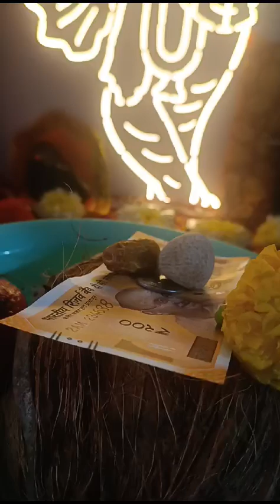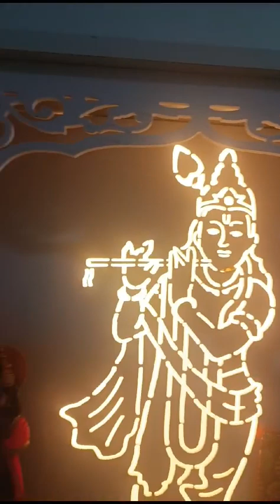श्री चक्रधर स्वामी अवतार दिवस सोहळा ा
Video from Rajani Patil